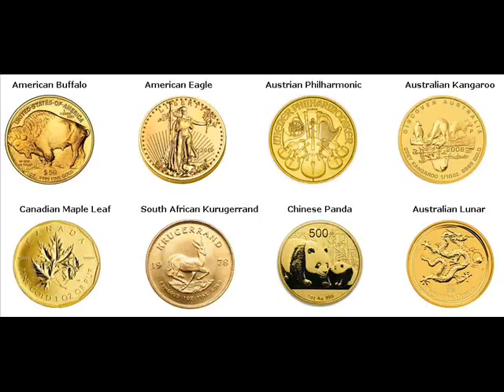Gold Bars For Sale Albertville Minnesota